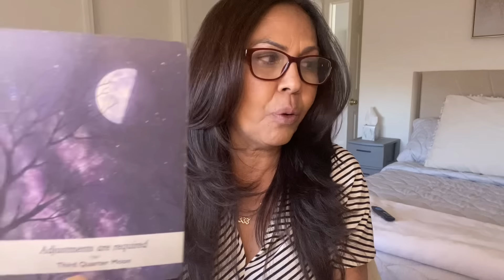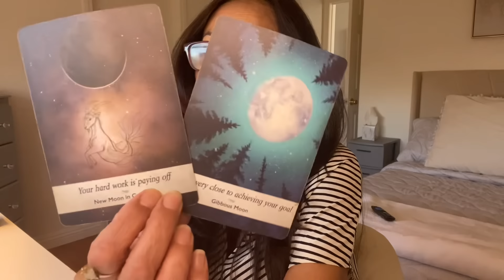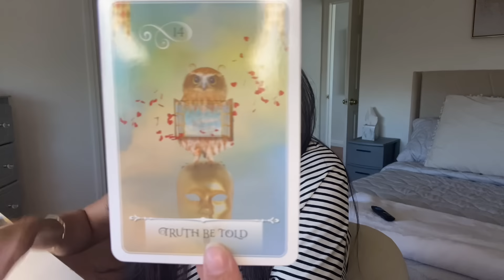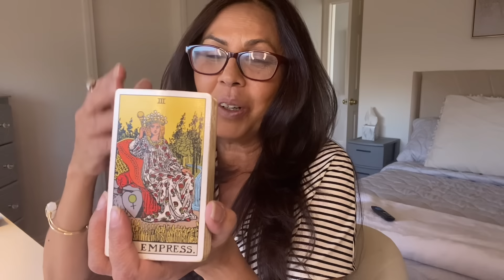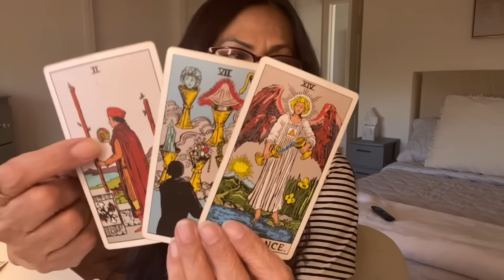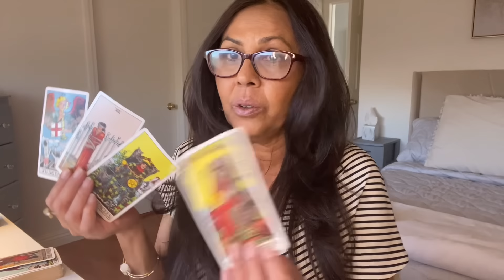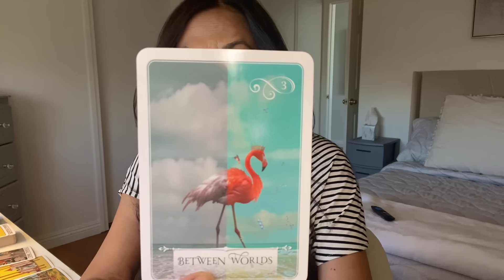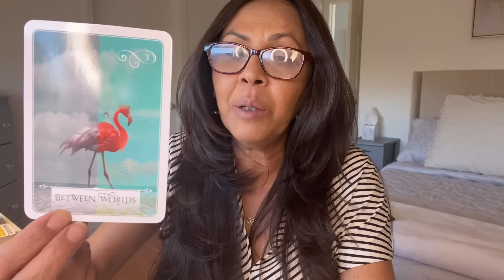TAURUS ♉️ YOUR PRAYERS ARE BEING ANSWERED 🙏 IT WILL HAPPEN WHEN YOU LEAST EXPECT IT! 🎯TAURUS SEASON